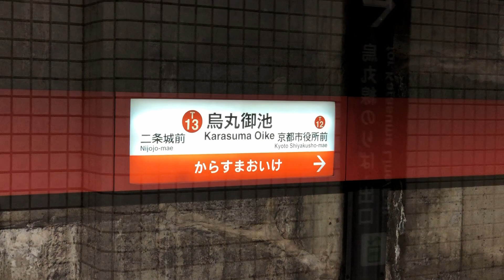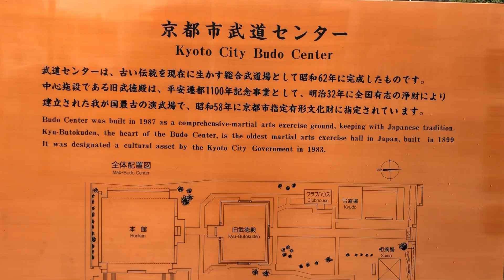Learning Kyudo the Japanese martial art of archery in Kyoto Japan jvlog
Today was the first day that I fired my arrow in my Hakama with my own glove.
Next I need to get my own arrows and bow.